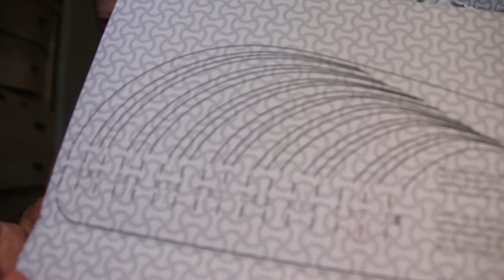BIRKENSTOCK ARIZONA BIG BUCKLE 41 FUCHSIA TULIP UNBOXING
Gear I use to record sit down videos:
canon camera Canon SL2 but here is newer version: